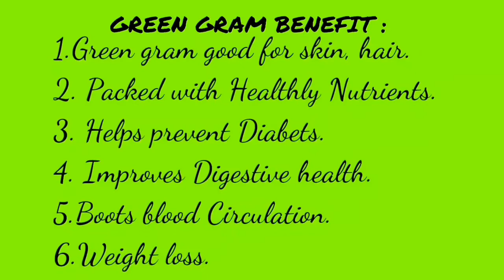How to Grow Green Moong Dal / Green Gram at Home in JUST 1 Week ?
Green Moog Dal / Green Gram Health Benefits❤:
* Green gram good for skin and hair etc..
* Aids weight loss and also weight gain .
* Boots blood Circulation.
* Rich in nutrients.
* Helps prevent Diabetes.
* Improves Digestion Health.

Uses😋🌿:
You can include these leaves in vegetable dishes and also add leaves are,
1. Soup🍵
2. Salads🥗
3. Burgers🍔
4. Sandwiches 🥪

About the Channel "Creative Killaaadis": The Indian YouTube Channel for Handicrafts,  DIY Crafts, Glass bottle Arts, Designing, Decoration works, Wall Designing, Gardening, Lighting, etc.